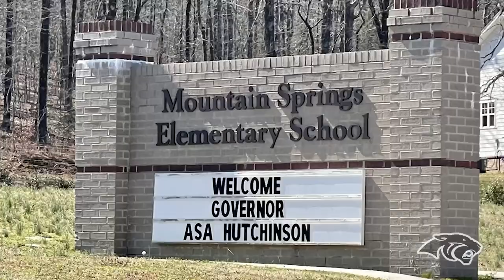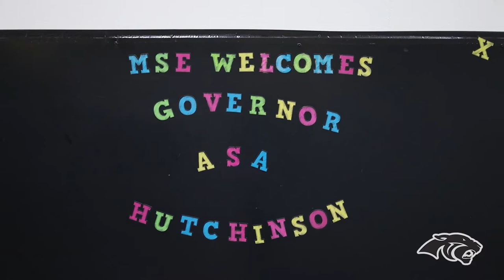Governor Celebrates Cabot Public Schools For Academic Achievements 2022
Here is a look back at Governor Asa Hutchinson's visit as he celebrated students and staff at Mountain Springs Elementary, Magness Creek Elementary, Stagecoach Elementary, Ward Central Elementary, and Westside Elementary. These five elementary schools were awarded more than $170,000 through the Arkansas School Recognition Program for achieving high student performance and high student academic growth. So far, Cabot Public Schools has receive more than $1.6 MILLION dollars through this program! Go Panthers!